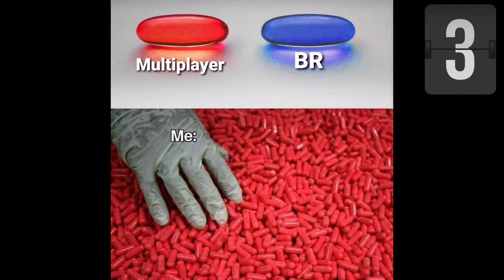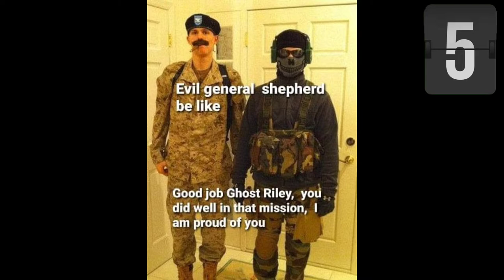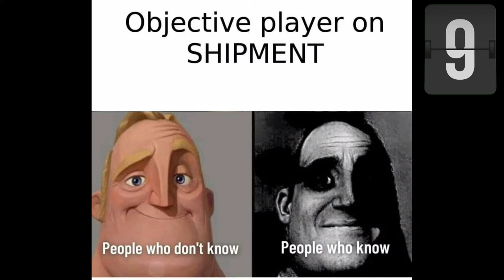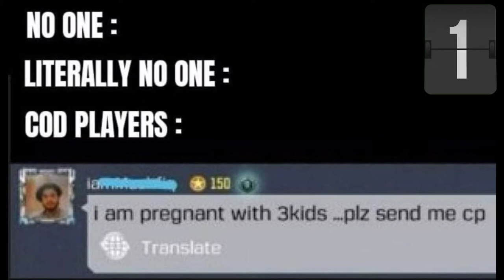CODM Memes Only Real CODM Fans Will Understand #44 | Prof Cannibal